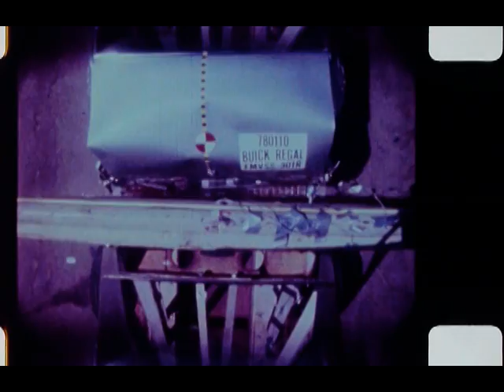1978 Buick Regal/Chevrolet Monte Carlo/Oldsmobile Cutlass FMVSS 301 Rear Impact (Fuel Integrity)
A rear impact at 30 Mp/h.
No dummy readings given.
Front doors could be opened.
No leakage was reported.